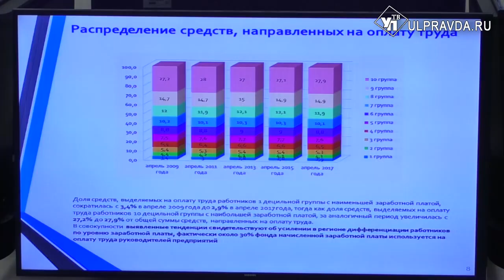В Ульяновской области создадут специальную группу по борьбе с бедностью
Бедность по всей России до сих пор остается острой социальной проблемой. И это несмотря на экономические успехи последних лет и наметившийся рост доходов населения. Поэтому Президент России Владимир Путин поручил правительству снизить в 2 раза уровень бедности в России до 2024 года. В регионах идет активное обсуждение путей решения проблемы.